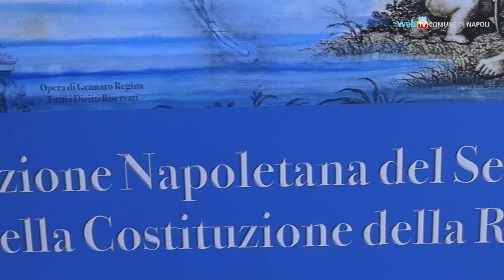Il Consiglio comunale celebra la Costituzione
Con una seduta appositamente convocata oggi, il Consiglio comunale di Napoli partecipa alle celebrazioni per il 75° anniversario dell'entrata in vigore della Costituzione della Repubblica italiana, alla presenza di numerosi rappresentanti delle istituzioni.